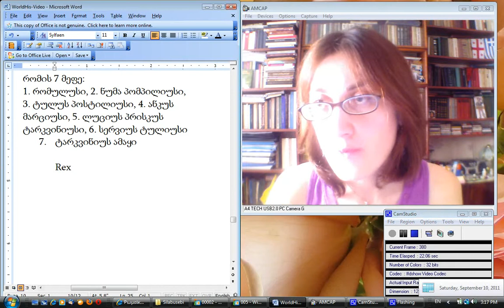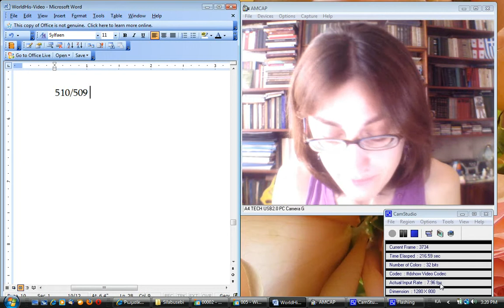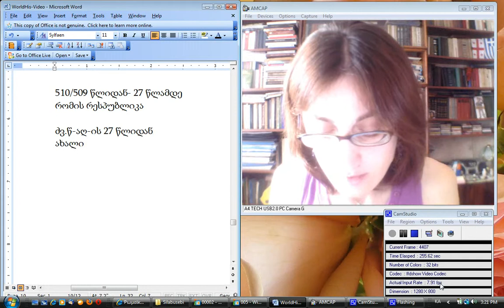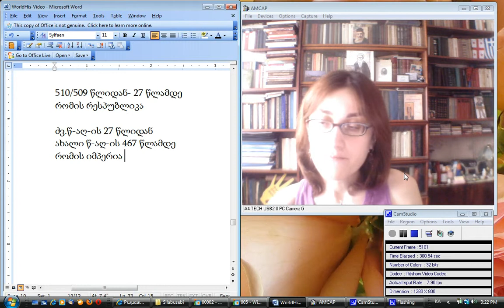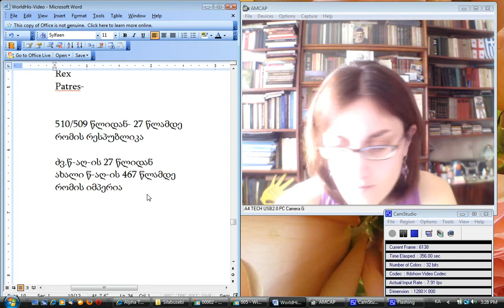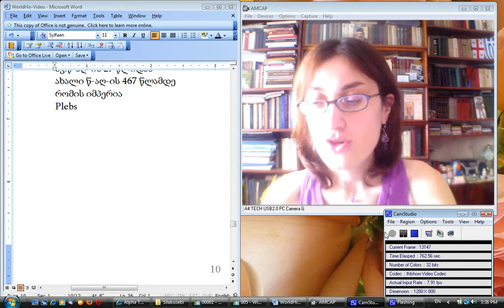ეკა ჭყოიძე. ძვ. მსოფ. 6 რომი 1--2